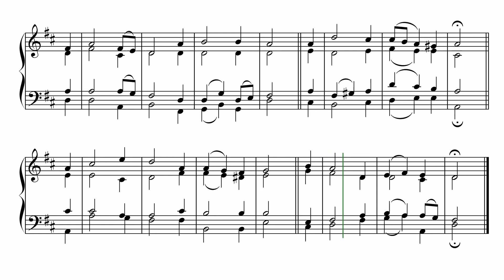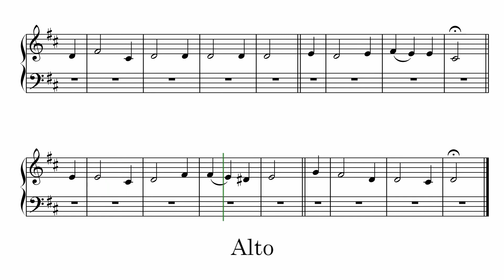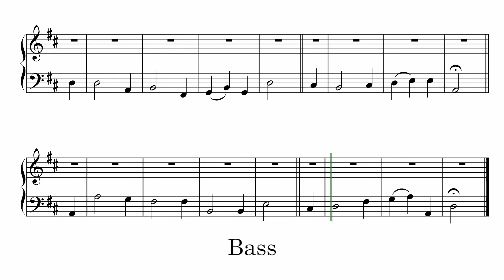Wetherby - Psalm tune - Harmony breakdown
Wetherby - Common Meter
Melody by Samuel Sebastian Wesley 1810-76

0:00 - Intro
0:07 - All Parts
0:38 - Soprano
1:08 - Alto
1:39 - Tenor
2:09 - Bass